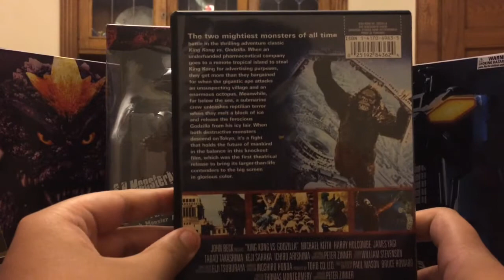King Kong Vs Godzilla DVD Review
I will start doing dvd reviews the days there aren't Godzilla clips. Today was the only day.